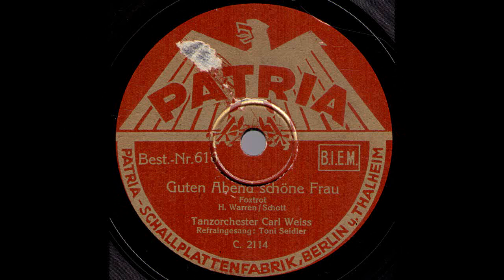Guten Abend, schöne Frau / Tanzorchester Carl Weiss, Gesang: Toni Seidler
Toni Seidler = Luigi Bernauer / Wer hinter Carl Weiss steckt konnte ich nicht heraus bekommen. Auch die mx. führte mich zu keinem Ergebnis, da keine Kristall-Aufnahme.. Leider kommt sie nicht an die Aufnahme von Fredy Linter & Orchester heran.